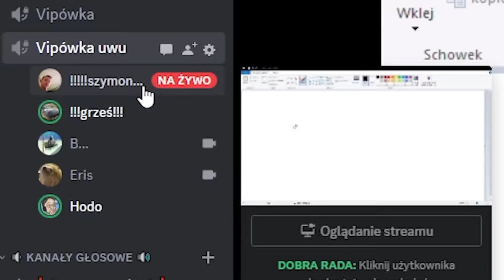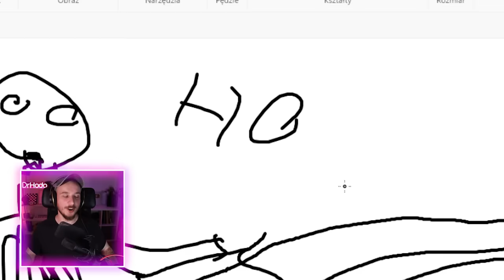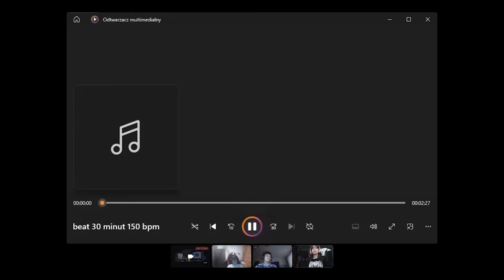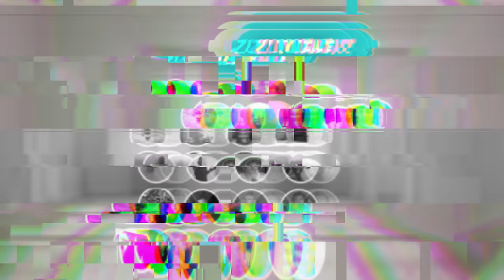NAJGORSZY TALENT WYGRA 500 zł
Mam talent dla widzów kanału z nagrodą 500 zł dla NAJGORSZEGO występu.